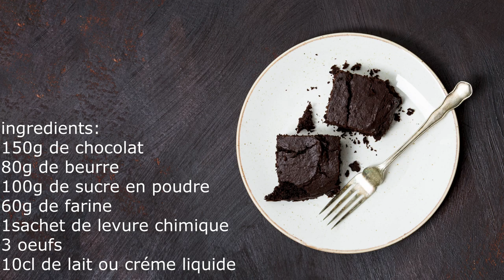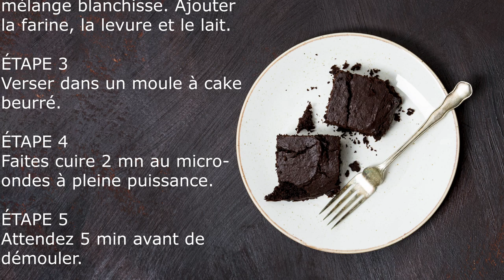fondant au chocolat au micro ondes